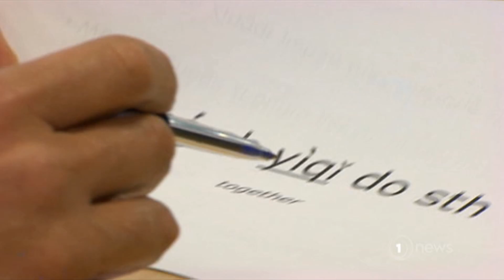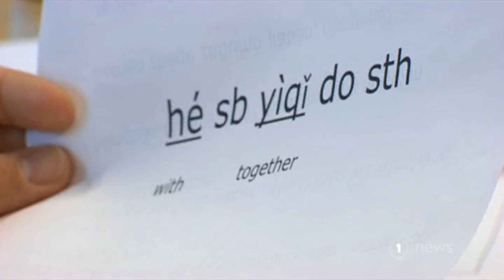Mike on TV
Police Mandarin lessons